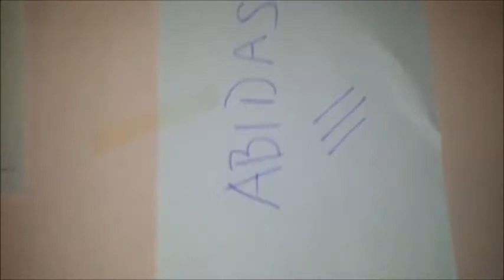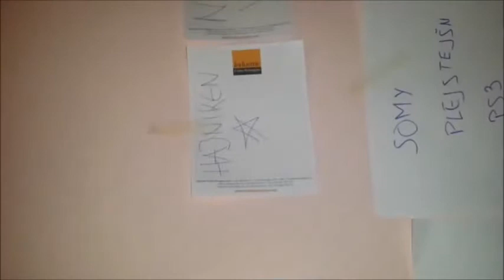PES 13 GOSPIN DOLAC TOURNAMENT FINAL GAME AND NEW GOSPIN DOLAC #2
TILL NEXT TIME ENJOY SUTRA DOLAZI ZADNJI DIO GOSPINA DOCA !